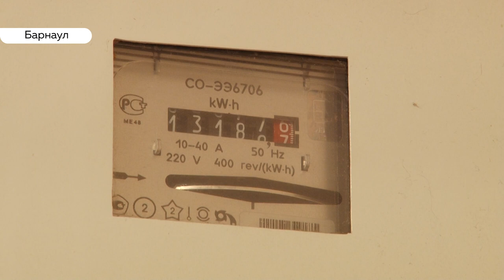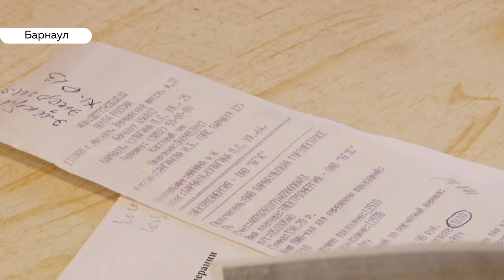ЖКХ-Контроль "спасает" от несправедливых задолженностей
Может, вы дома варите самогон или превратили комнату в цех? А какие еще доводы используют в суде поставщики коммунальных ресурсов, когда начисляют барнаульцам несправедливо завышенные платежи? Об этом знают юристы общественной приемной ЖКХ-Контроля. В организации  бесплатно оказывают юридическую помощь людям, которые столкнулись с коммунальными проблемами.